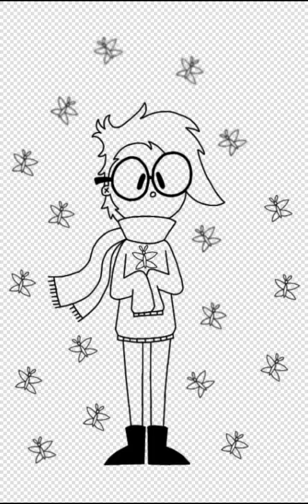speedpaint: another gift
hi it is my .friend's birthday so i drew them something uh
not my character ,of course .. it is @brent13 's character

happy birthday